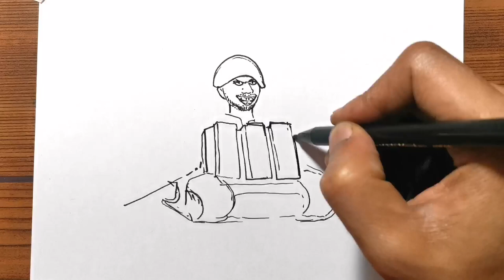How to Draw Acid Missile Skibidi Toilet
In this video, We will show You about How to Draw Acid Missile Skibidi Toilet Step by Step.